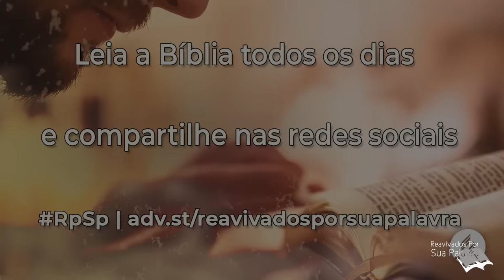Eclesiastes 9 - Reavivados Por Sua Palavra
Deus faz um apelo em sua Palavra para valorizar o presente da vida que ele nos deu.